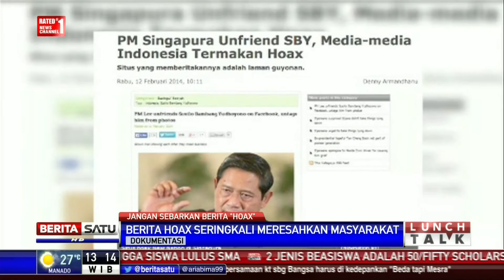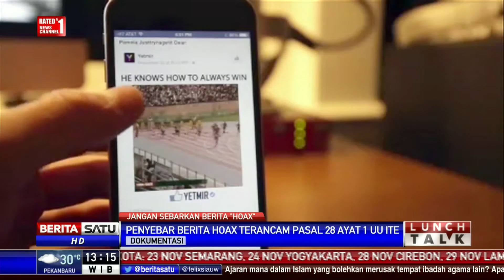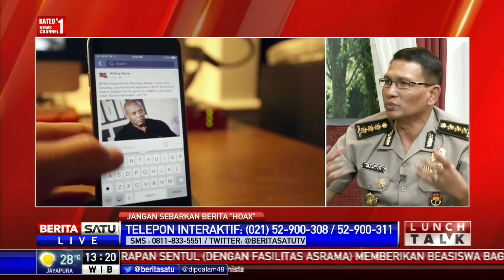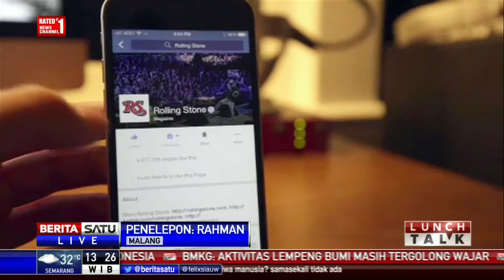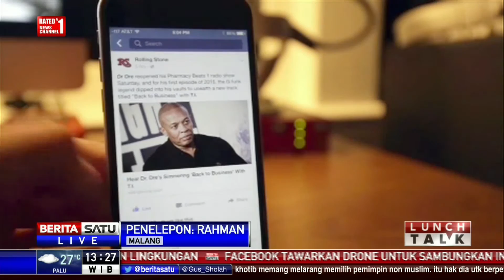Lunch Talk: Jangan Sebar Berita Hoax # 1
Facebook.com/BeritaSatuTV
Youtube.com/BeritaSatu